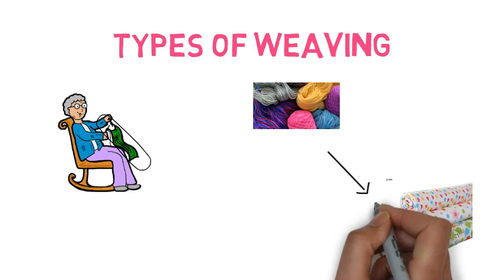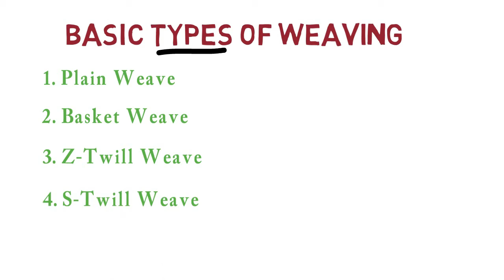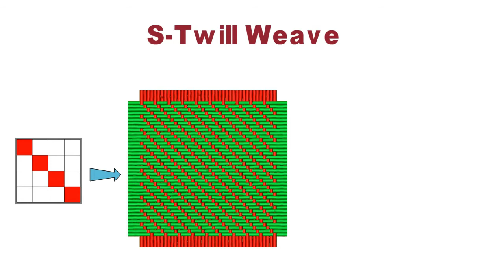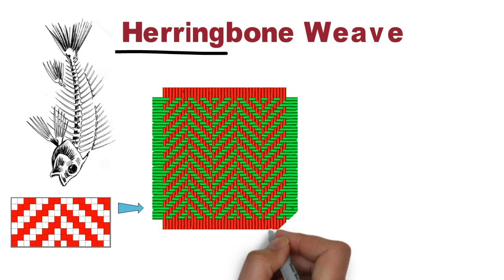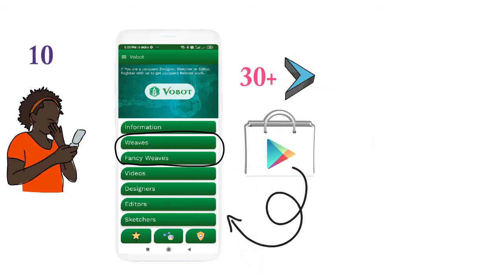Types Of Weaving | Jacquard Design | Weaving Textile Design | Vobot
This video is all about how types of basic weaving in fabric making process.

If you have any doubts or queries, then shoot them below in the comments. We will be happy to answer them. Also, let us know which jacquard design topic related to NedGraphics you want to learn next from us, we will bring that for you.

Credit: Content curated with the help of the Internet, all the rights to any specific content, images, and any other objects are owned/reserved by their respected owners/creators.